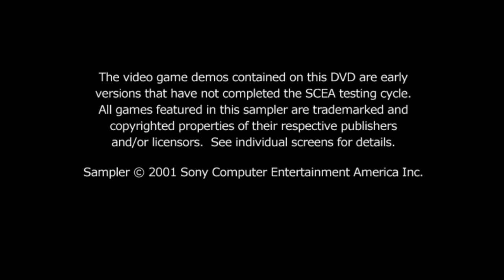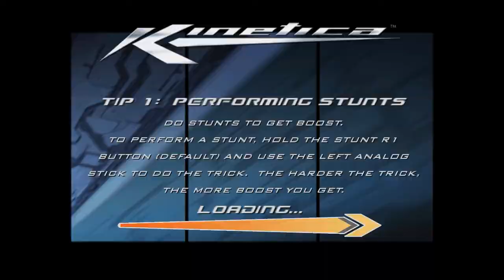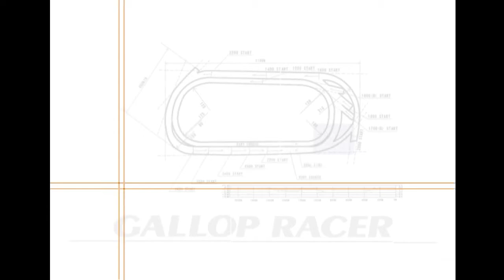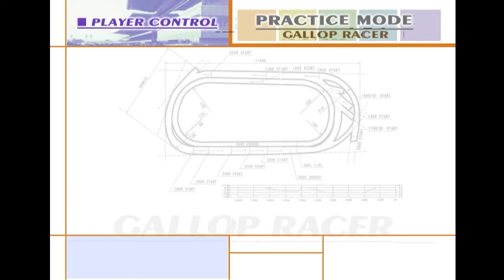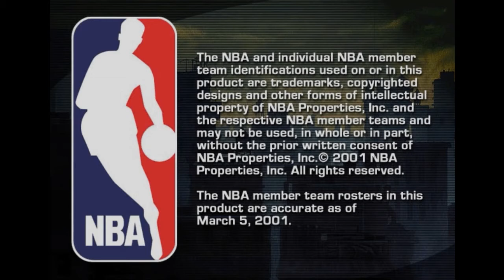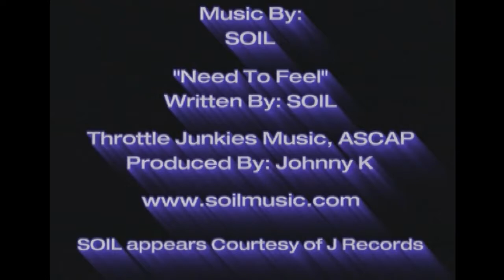DDT Episode 38 OPM Disc 51 Part 1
Demos:

Kinetica
Extermination
Gallop Racer 2001
NBA Street

Videos:
Legacy of Kain: Blood Omen 2
Thunder Strike